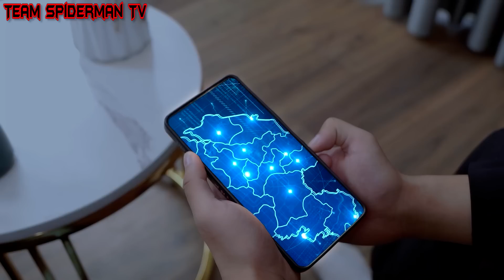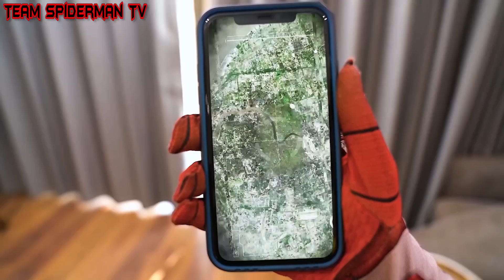TEAM SPIDER-MAN in REAL LIFE || KID SPIDER MAN vs HULK & BALLOON COCA PRANK ( LIVE ACTION STORY )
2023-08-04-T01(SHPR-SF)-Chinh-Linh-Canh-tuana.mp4